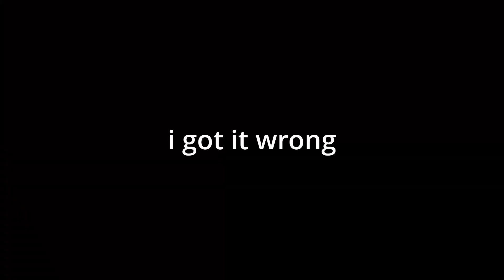Mysterious Cheese's Best of 2023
A short one this year because most days i don't have a lot of time to make videos, hopefully i will be able to make more videos in 2024 but I hope you all enjoy this video.